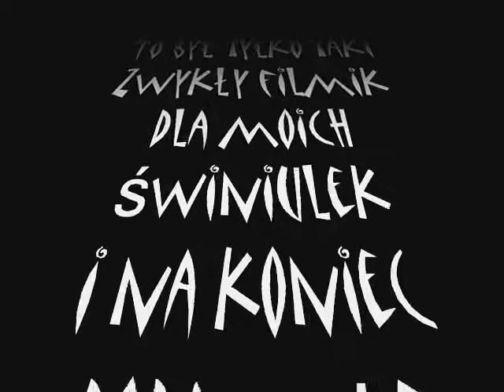My guinea pig Moje świnki morskie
My Guiena pig Moje świnki morskie.